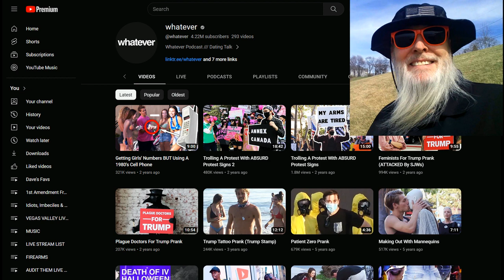Karen Confused About Self Defense & 2nd Amendment: WTH?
This Karen doesn't have a clue about life, perhaps she'll get one soon!